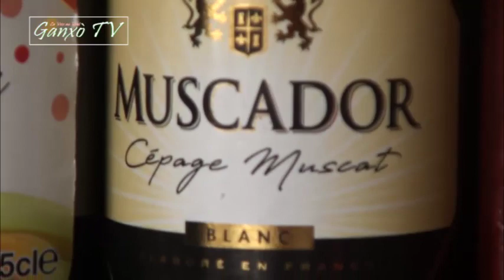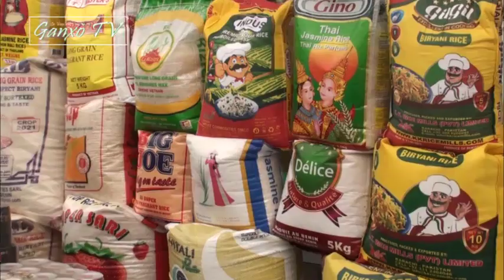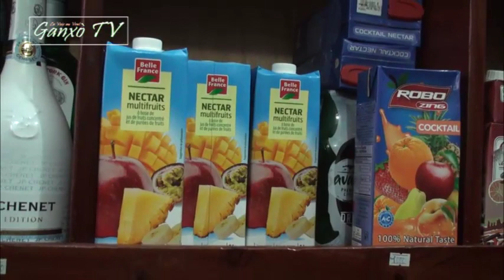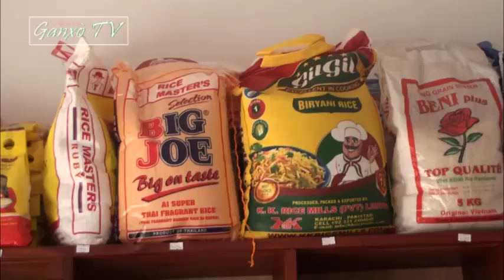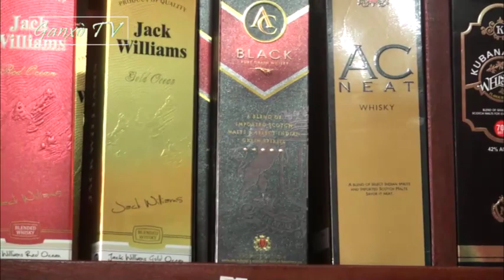Charlotte Store Services